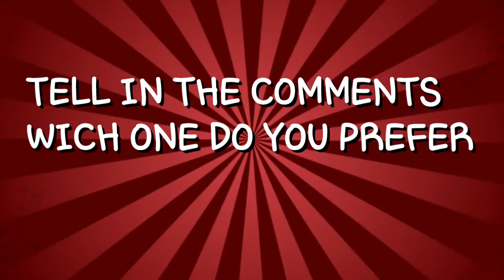FREE KICK .... BUT THEY ARE TEAMMATES !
LIONEL MESSI VS NEYMAR FREE KICK COMPARISON PES 2020 MOBILE
MESSI VS MARAONNA
MESSI SKILLS
MARADONNA SKILLS